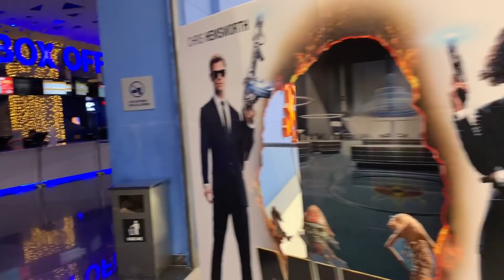Road Trip, Rainbow and Food | ZenabVlogs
Vlogged when we went to lahore last weekend. See what else we did apart from filming the challenge.

Letting the person in front of us decide what we eat for 24hrs challenge :